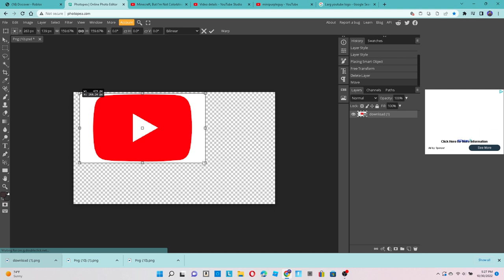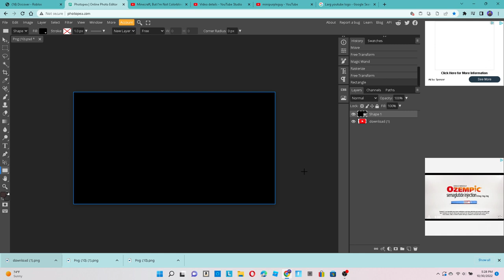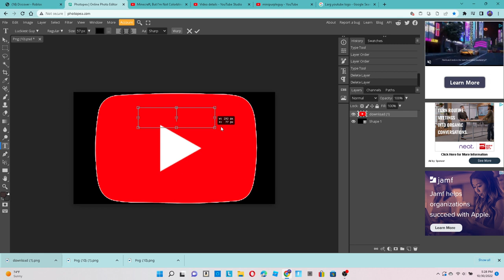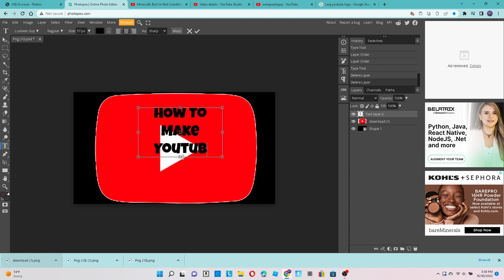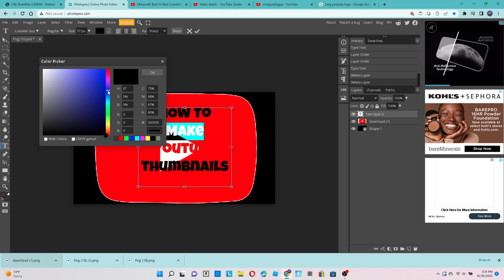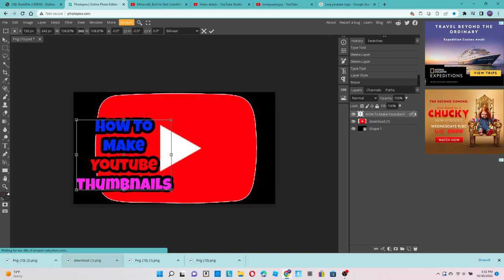Tutorial | How To Make High Quality Youtube Thumbnails!!?!! FOR FREE!!!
Today I will be teaching you in a tutoial that is 5 minutes long on how to make a high quallity youtube thumbnail from scratch. I personaly use a app called photopea to photoshop for FREE. I like to do this for all of my roblox videos.